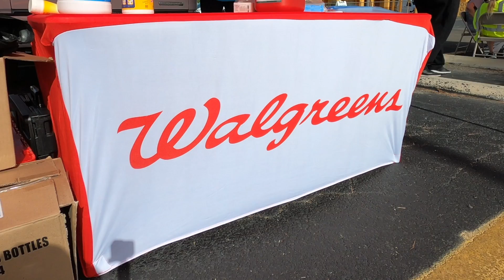Supporting Our Community: COVID-19 Vaccination Drive | 24/7 Texas Personal Injury Lawyers